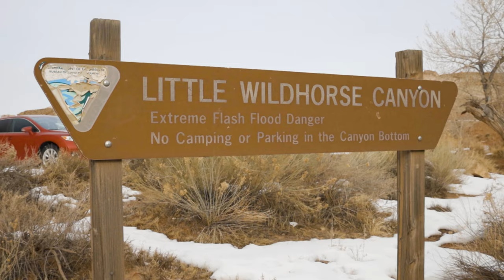Little Wild Horse Canyon - San Rafael Swell - Amazing slot canyon!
Little Wild Horse Canyon - San Rafael Swell

I love slot canyons.  Who doesn't love slot canyons?  So when you have a beautiful and easily accessible slot canyon, it's popular.  Little Wild Horse Canyon is no exception.  It says right on the trailhead sign that it's the most popular hike in the San Rafael Swell.

So how can you see it and not have crowds?  Apparently, you just need to leave early and in the middle of winter after it's snowed.

We saw 2 or 3 other groups, but basically had the entire canyon to ourselves for the entire hike.  And I was really impressed.  The hike is as long or short as you want it to be.  You can actually make a loop out of it with an adjacent canyon (Bell Canyon) for an overall distance of about 8 miles with 700~800 feet of elevation gain.  We just did it as an out and back because we wanted to check out Goblin Valley State Park.

It would actually be very easy to link this loop with a visit to Goblin Valley over 2 or more days.  But then again, there's so much to see in the area, you could spend months or even years exploring.

I'm a little bit of a slot canyon junkie and I'd rate this one in the top 5 that I've seen to date.  If you're in the area, make sure to try this one out.  It's amazing.